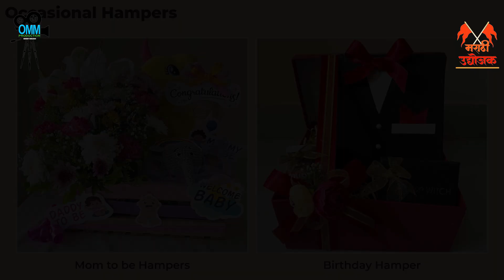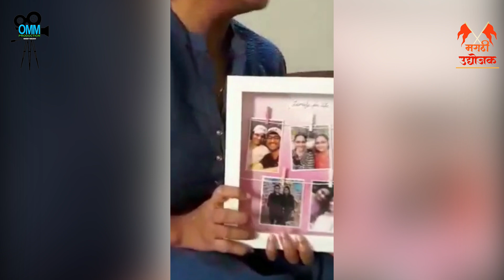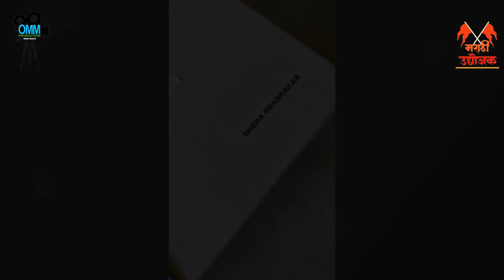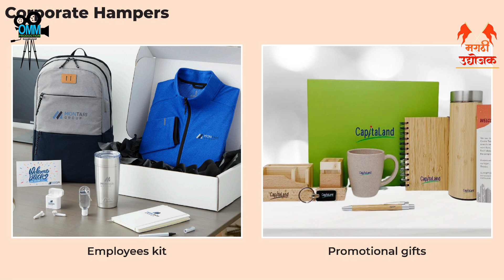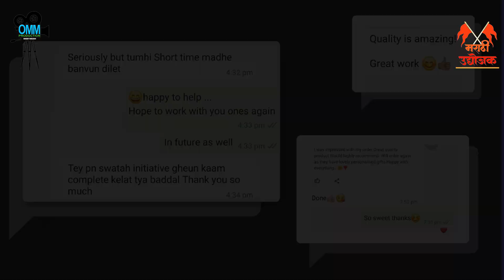मराठी उद्योजक EP-05 || कॉर्पोरेट आणि ट्रॅडिशनल गिफ्टिंग || माऊली सेलिब्रेशन || ओम प्रोडक्शन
वर्षभर वाढदिवस सण कार्यक्रम फंक्शन्स लग्न सोहळा असे कुठले ना कुठले तरी कार्यक्रम होतच असतात याव्यतिरिक्त ऑफिसमध्ये काम करणाऱ्या कर्मचाऱ्यांनाही कधी कधी भेटवस्तू द्यावे लागतात अशा परिस्थितीत मग अति उत्तम आणि युनिक अशा भेटवस्तू तुम्हाला माऊली सेलिब्रेशन बनवून देऊ शकतात.

अधिक माहितीसाठी तुम्ही संपर्क करा.
धनश्री सावंत (संचालिका माऊली सेलिब्रेशन) :- ९८१०४ ९२१७२
अश्या प्रकारे आपल्या कंपनी चा व्हिडिओस बनवण्यासाठी संपर्क करा
Om production YouTube Channel
महाराष्ट्रात मराठी माणसाचं साम्राज्य पाहायचं असेल तर मराठी माणूस टिकला पाहिजे आणि तो मराठी माणूस टिकवायचा असेल तर त्या मराठी माणसाचा  उद्योगधंद्याला (व्यवसाय) पाठबळ दिले पाहिजे जेणेकरून त्याला उंच भरारी घेता येईल.
या मराठी माणसाच्या उद्योगधंद्याला उंच भरारी देण्यासाठी मी प्रकाश मंचेकर “मराठी उद्योजक” ही
युट्युब सिरीज घेऊन येत आहे, त्यामध्ये तुम्हाला महाराष्ट्रातील किंवा महाराष्ट्राबाहेरील मराठी माणसाचा उद्योग काय आहे याची माहिती तुमच्यापर्यंत पोहोचवण्याचा प्रयत्न करीत आहे.
चला तर मग आपल्या मराठी बांधवाला उंच भरारी घेण्यास मदत करूया.
II एकमेका सहाय्य करू अवघे होऊ श्रीमंतII
नमस्कार मी प्रकाश मंचेकर तुमचं सगळ्यांचं मराठी उद्योजक यूट्यूब या  चैनलवर स्वागत करीत आहे.
या यूट्यूब चैनल च्या माध्यमातून आम्ही आपला महाराष्ट्रातील मराठी उद्योजकांशी ओळख करून देत आहोत,ज्यांनी आपल्या स्वबळावर व्यवसाय चालू करून उद्योग जगात पाय ठेवला आहे. तो व्यवसायाला उभा करण्यासाठी त्याला आलेला अडचणी आणि त्यावर त्यांनी केलेली मात याची थोडक्यात गोष्ट तुमच्यापर्यंत पोचवत आहोत.
या चॅनलचं उद्देश तुम्हाला वेगवेगळ्या व्यवसायांबद्दल माहिती देणं असून तुम्ही विडीओ मधील कोणताहि व्यवसाय करण्यास बांधील नाही आहात. तुम्हाला झालेल्या कोणत्याही नफ्याची किव्हा नुकसानाची जवाबदारी चॅनेल घेत नाही. प्रत्येक व्यवसायाचं यश किव्हा अपयश व्यवसाय करणाऱ्यावर अवलंबून असतं चॅनेलचं काम तुम्हाला नवीन गोष्टीनींची इत्यंभूत माहिती देणे आहे ज्याने तुम्हाला कोणताही व्यवसाय समजण्यास मदत होते.
Concept & Edit Credit: - Prakash Manchekar
Video By :-  Sachin Patil